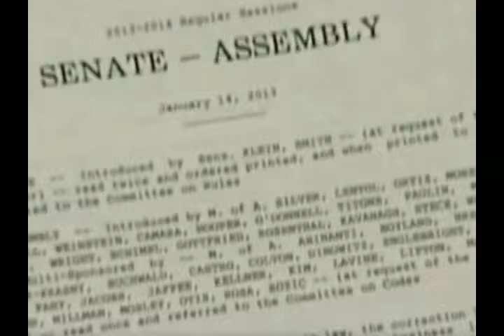Nueva York se prepara para aprobar Ley de armas